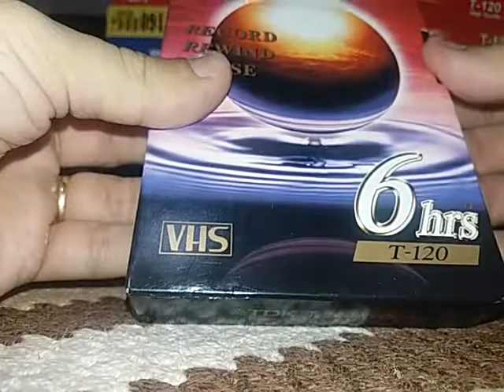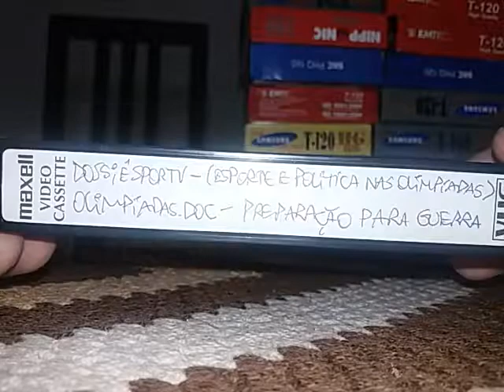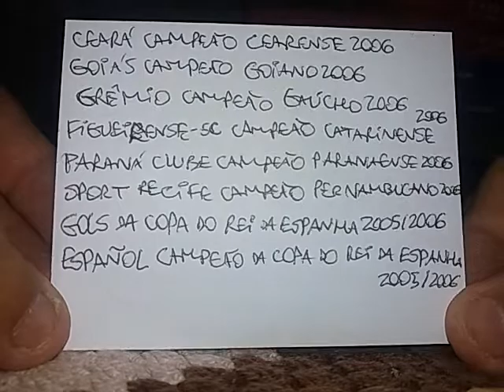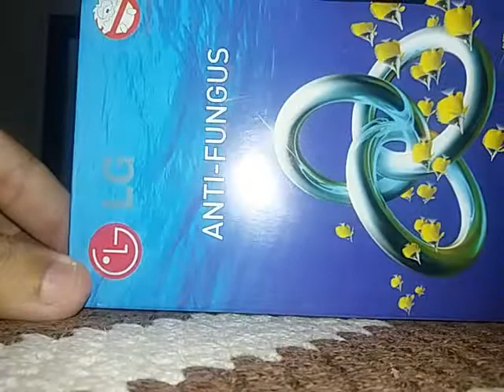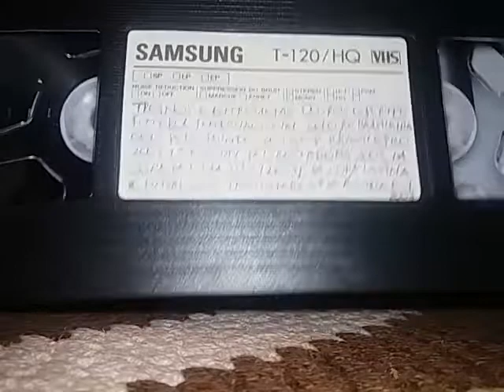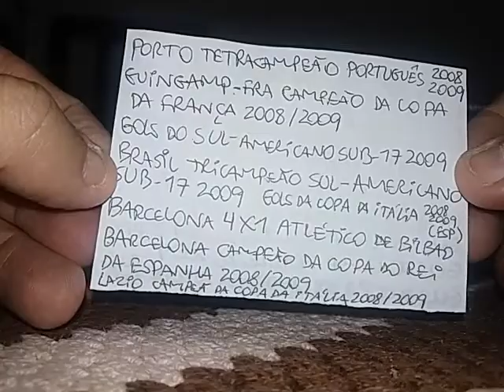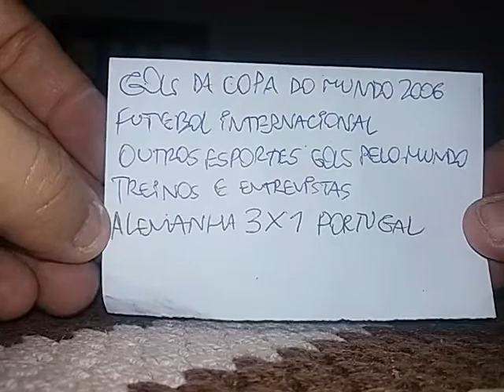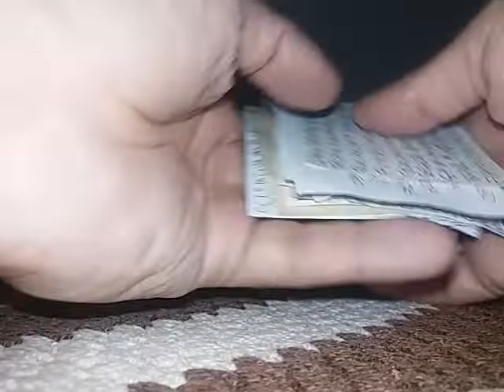LOTE DE VHS - 48 FITAS DA CX 02/22 (06/02/2021)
Acesse agora | Jogos na íntegra desde 1950